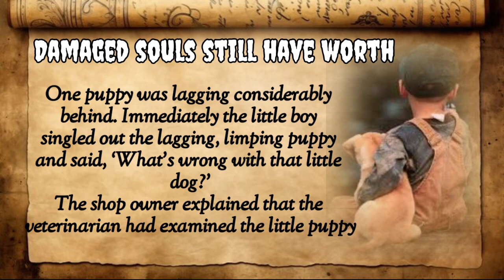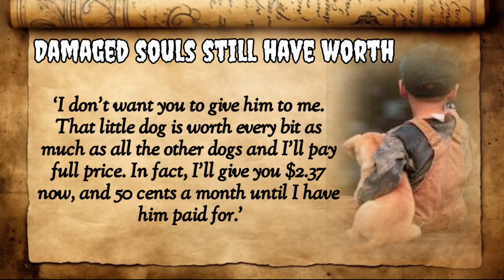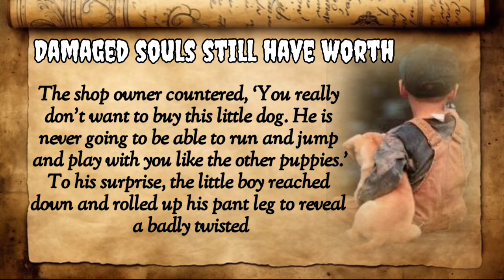Damaged souls still have worth !! motivational story in english with lyrics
motivational story
motivational video
english story
motivational speech
english moral stories with ted and zoe
story english
motivational speeches